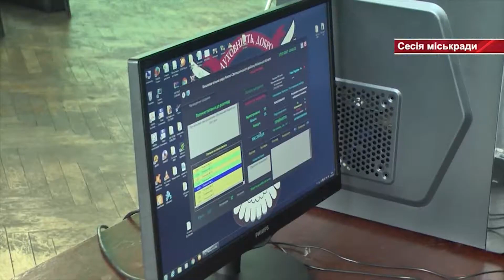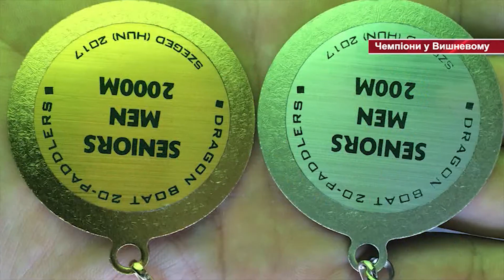ВИШНЕВЕ|Інформаційний відео-тижневик Вишневе|30-07-2017